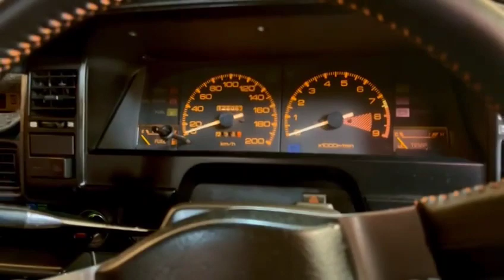toyota corolla 1986 | Ae82 | clean interior GT.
Toyota Corolla Ae82. Interior of AE82 Gt. Clean Interior of toyota corolla 1986.